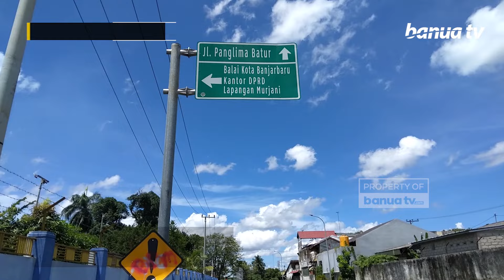Menyongsong IKN, Apeksi Dorong Pembangunan "Jalur Pantura" Di Kalimantan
Guna menyongsong Ibu Kota Nusantara (IKN), Apeksi dorong pembangunan jalur poros antar Provinsi di Kalimantan.
Jalur poros ini nantinya akan terbagi menjadi 3 rute, yakni poros utara, tengah, dan selatan yang menghubungkan 5 Provinsi di Kalimantan.